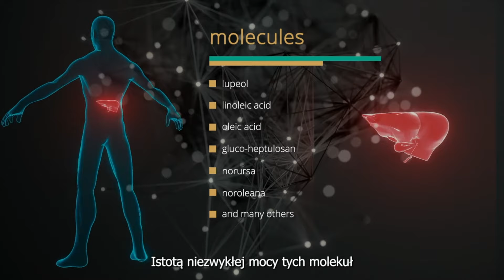Atomowe Love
Czy napewno wiemy wszystko o rozpadzie atomowym ?